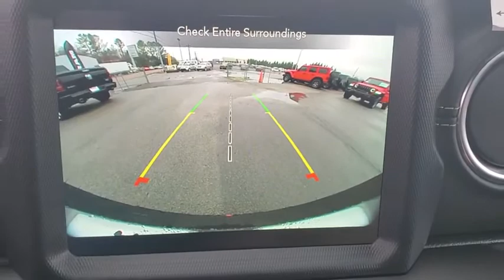2020 Jeep Wrangler_Unlimited Cleveland, Athens, Dayton, East Ridge, South Cleveland, TN LW243570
New 2020 Jeep Wrangler_Unlimited available in Cleveland, Tennessee at Crown CDJR of Cleveland. Servicing the Athens, Dayton, East Ridge, South Cleveland, TN area.

$2595 off MSRP! Black Clearcoat 2020 Jeep Wrangler Unlimited Sahara 4WD 8-Speed Automatic 2.0L I4 DOHCBACK-UP CAMERA 4X4 LEATHER HEATED FRONT SEATS HEATED STEERING WHEEL NAVIGATION BLUETOOTH REMOTE START MP3 Player KEYLESS ENTRY SAT RADIO RUNNING BOARDS COLD WEATHER PACKAGE ALLOY WHEELS.